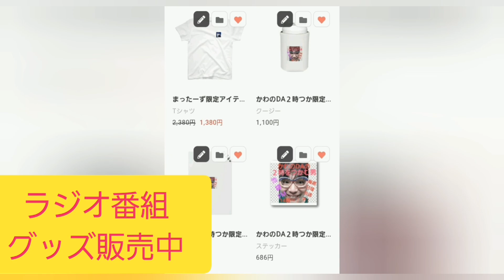おもちゃ4コマ劇場！第２弾‼️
毎週日曜日！
14:00〜池袋FM〈87.8MHz〉